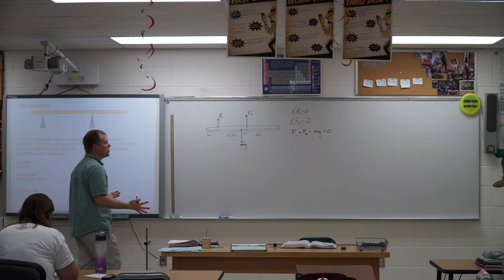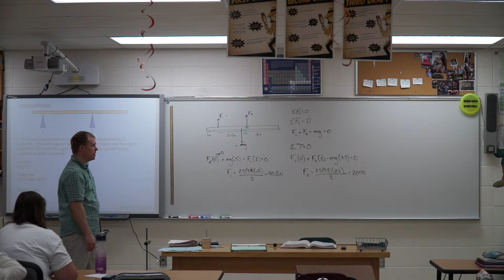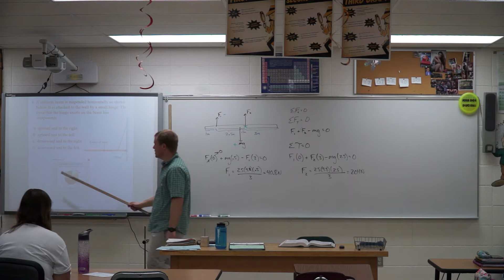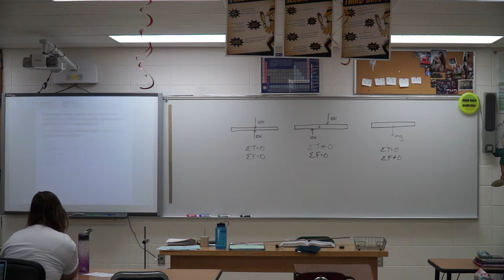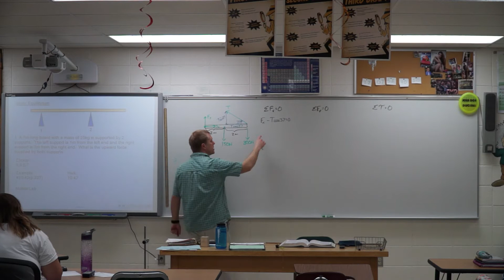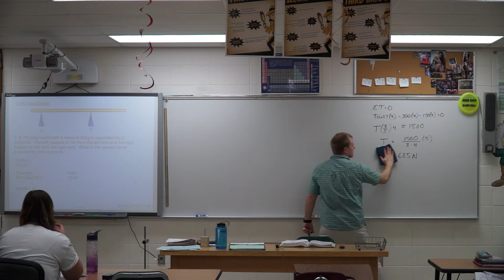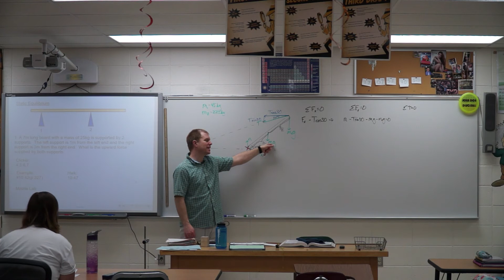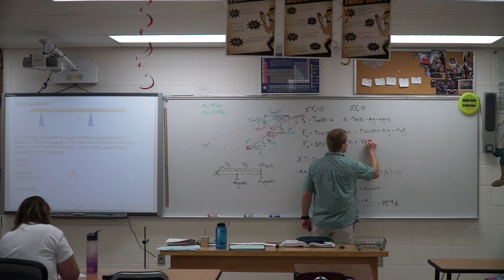Tuesday 3-6 (no sound for the first ~10min)